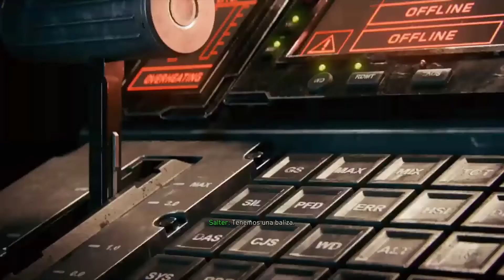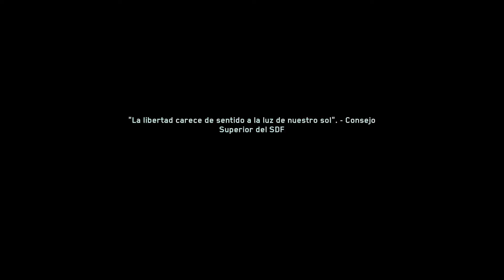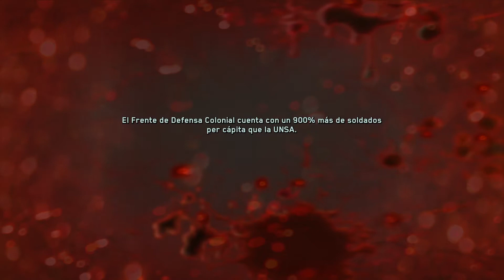Call of Duty:Infinite WarFare - Misión 5 Español Gameplay PS4 PRO | Campaña